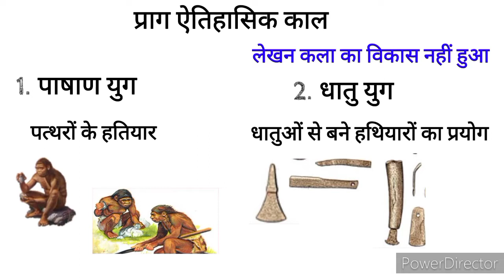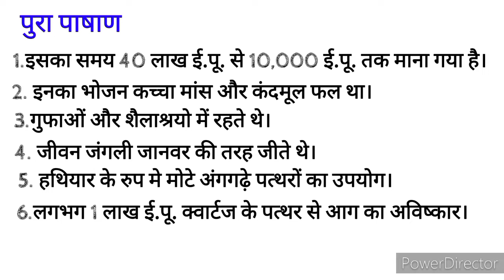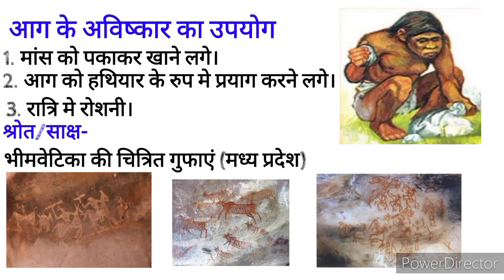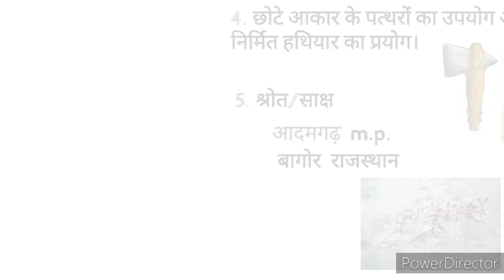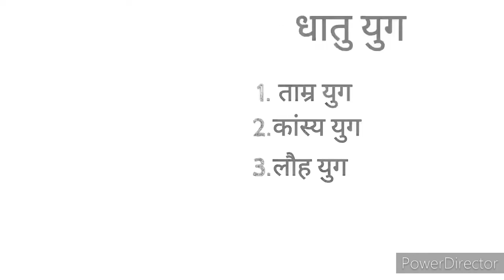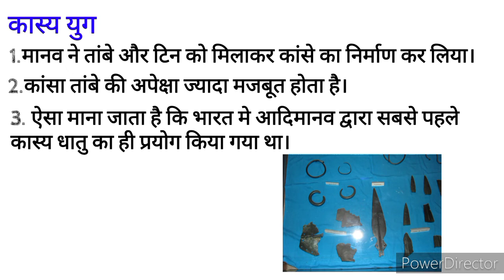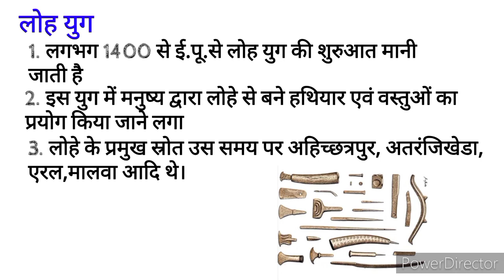प्राग_ऐतिहासिक_काल।pre_history। prag etihasik kal।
प्राग ऐतिहासिक काल
पाषाण युग
पुरा पाषाण काल
मध्य पाषाण काल
नव पाषाण काल

धातु युग
ताम्र युग
कांस्य युग
लोह युग

आज की विडियो में हम इन topics पर व्याख्यात्मक तरीके से पढ़ेंगे।